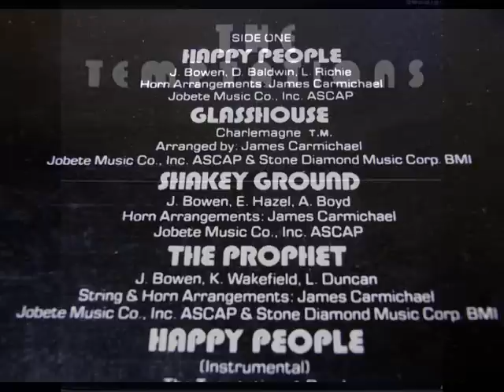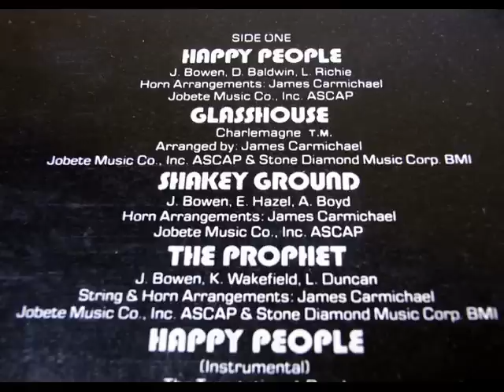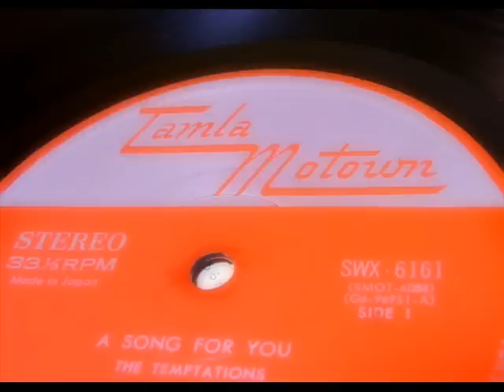THE TEMPTATIONS - SHAKEY GROUND 1975